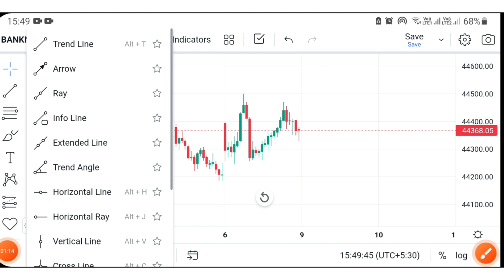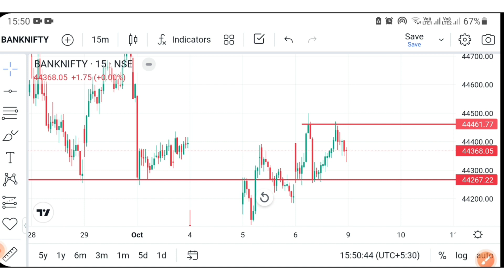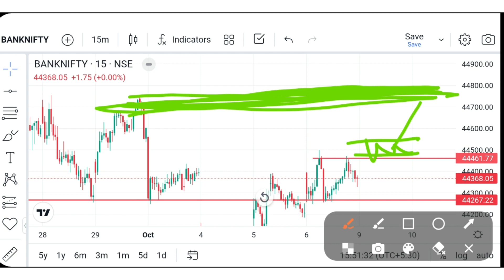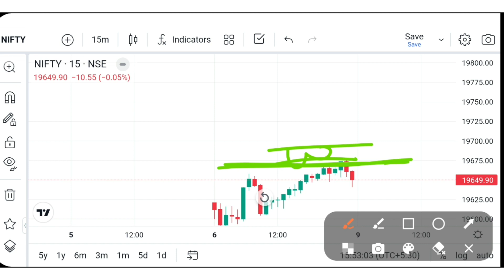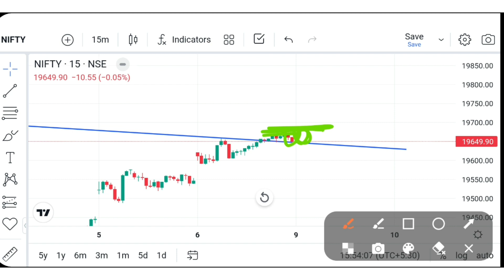Bank Nifty Prediction And Nifty50 Analysis For Tomorrow [Monday] 9 October | Market Analysis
nifty analysis for 9 October monday
bank nifty analysis for 9 October monday
bank nifty expiry 11 October monday
nifty expiry on 12 October monday
bank nifty expiry 9 October monday
Nifty Forecast
nifty
Nifty Nifty
nifty share price
bank nifty
nifty 50
bank nifty share price
nifty today
nifty tomorrow
nifty analysis
banknifty analysis
nifty prediction
banknifty
nifty
nifty tomorrow
nifty tomorrow
nifty analysis
banknifty analysis
nifty prediction
banknifty
nifty
nifty nifty
nifty live
Wednesday market prediction
6 October bank nifty
6 October market
6 October market analysis
6 October nifty
monday market prediction
bank nifty
monday market
nifty
nifty 50
nifty 50 tomorrow prediction
nifty analysis
nifty monday
nifty prediction
nifty tomorrow
kal share market upar jayega ya niche
kal share market kaisa rahega bank nifty
kal bank nifty me kya kare
kal ka bank nifty me kya hoga
nifty 50 me kal kya hoga
monday intraday trading